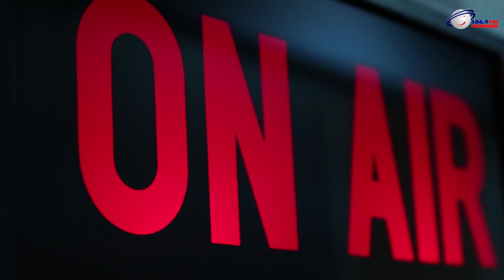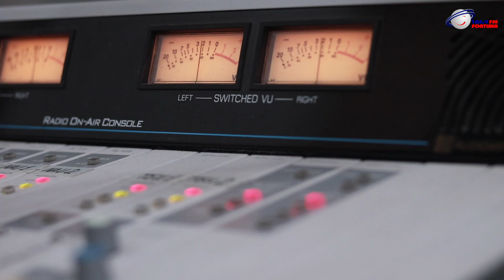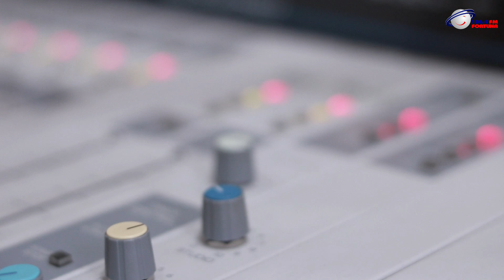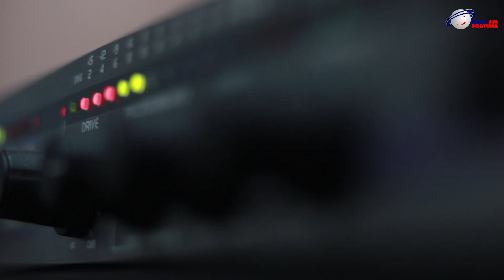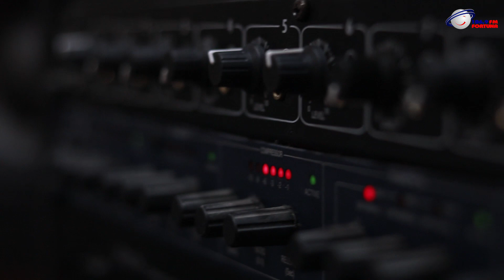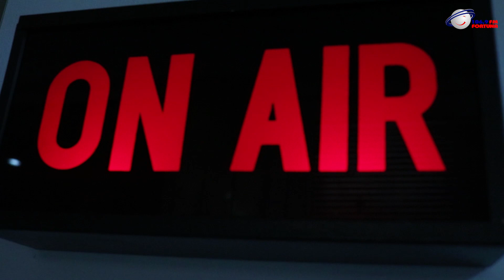როგორ მოვუაროთ ჩვილებს - ჩვენს კითხვებს პედიატრი, ნეონატოლოგი ნანა ზერაგია პასუხობს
გადაცემა shorturl.at/frzDQ